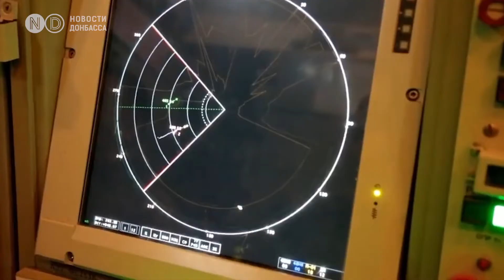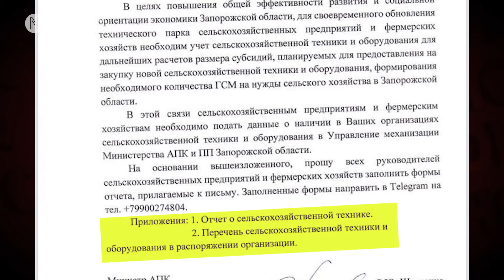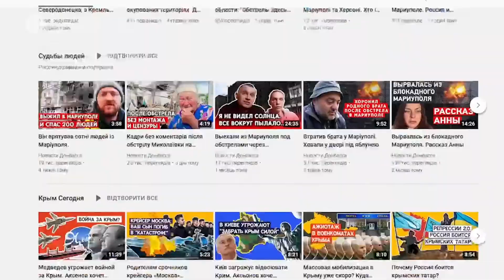Звільнити Запорізьку область - означає повернути Херсон, Крим, Донецьку область. ЗСУ - готуються.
За останні два тижні в Запоріжжі через масовані обстріли загинуло понад сімдесят мирних жителів. Постійним атакам зазнають і інші міста Запорізької області. Горіхів просто порівнюють із землею. 12 жовтня, наприклад, туди було 324 прильоти. В основному армія Росії обстрілює мирні прифронтові міста за допомогою зенітно-ракетних комплексів С-300. Але ЗСУ вже знищило кілька із них на запорізькому напрямку.
 Оперативна ситуація. Посилення ППО, ПРО. Можливість наступу на Запоріжжі.

Обстріли російською армією міста Запоріжжя значно почастішали. Місто піддається атакам практично щодня. За останні два тижні від них загинуло понад сімдесят мирних жителів Запоріжжя. Масштабні руйнування як багатоповерхівках, і у приватному секторі. Яку мету має тут керівництво Росії? І чи буде штурм цього міста з боку армії Росії? Розбираємось у цьому відео.